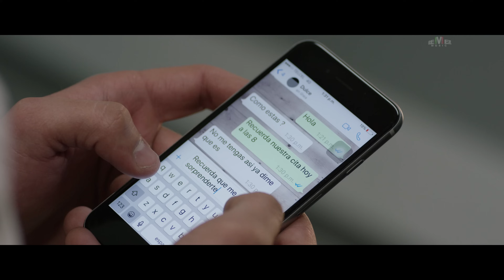Pesado - Los ángeles existen (Video Oficial)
PARA CONTRATACIONES:
MONTERREY, N.L.